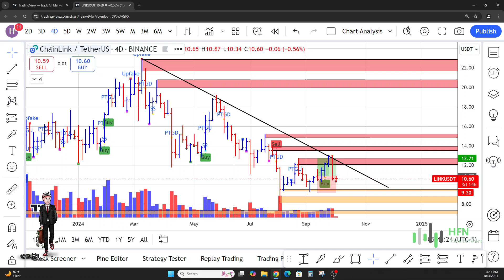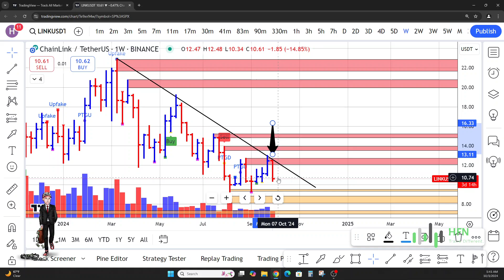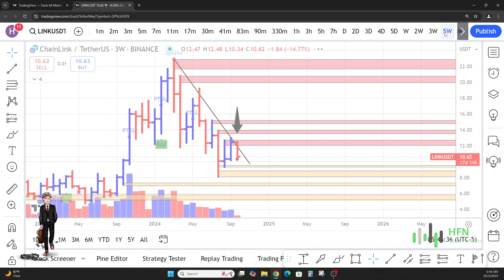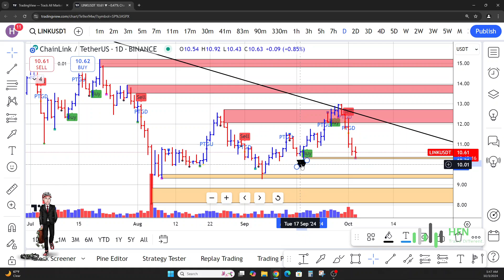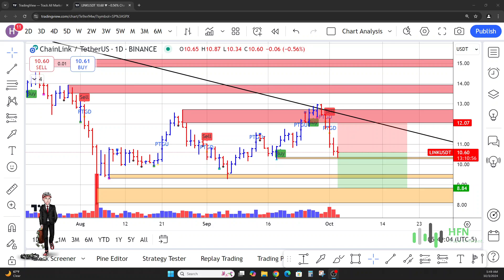Why Chainlink Could Plummet To $7.00!!! LINK Price Prediction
LINK price prediction.  Chainlink could plummet to $7.00? Chainlink price analysis.